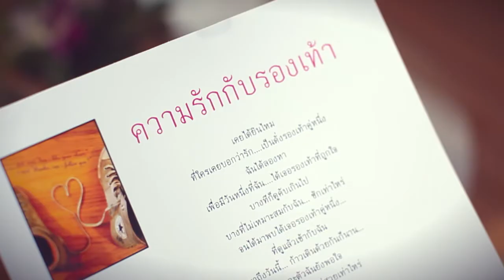Nei&Joe Wedding presentation 23.11.13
we love, we share we thank you God for all reasons :)